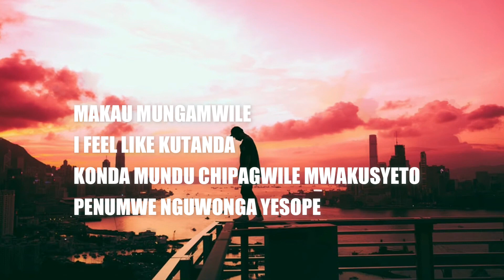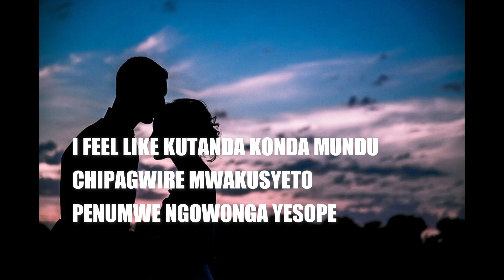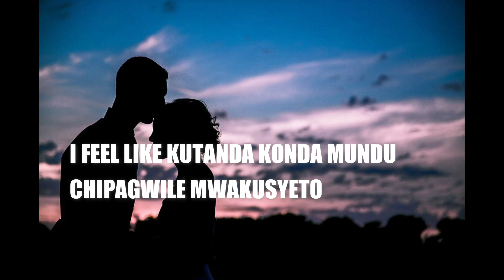D_20 million times video lyrics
Dir Maxy Yeh Yoh